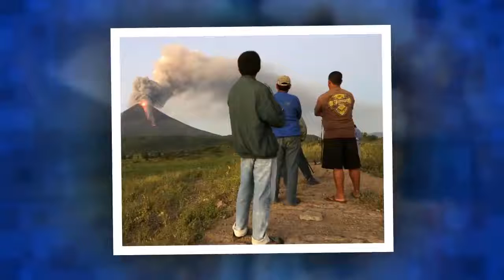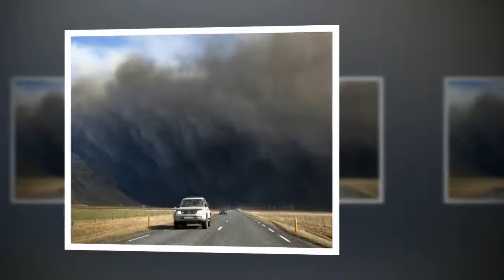THE Yellowstone supervolcano could be hit by a massive hydrothermal eruptio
Yellowstone supervolcano ‘could be struck by huge HYDROTHERMAL ERUPTION’